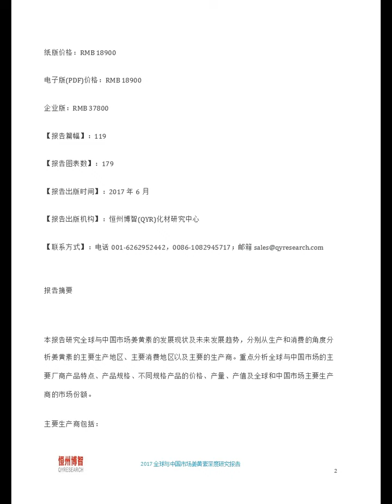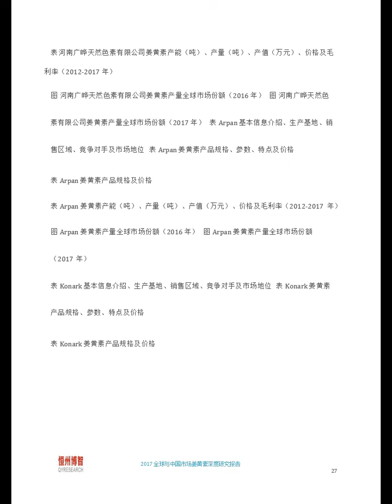2017全球与中国市场姜黄素深度研究报告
本报告研究全球与中国市场姜黄素的发展现状及未来发展趋势，分别从生产和消费的角度分析姜黄素的主要生产地区、主要消费地区以及主要的生产商。